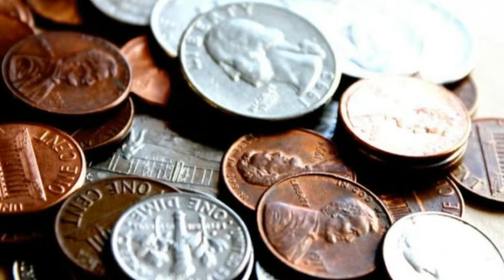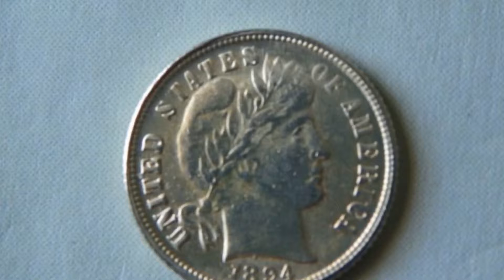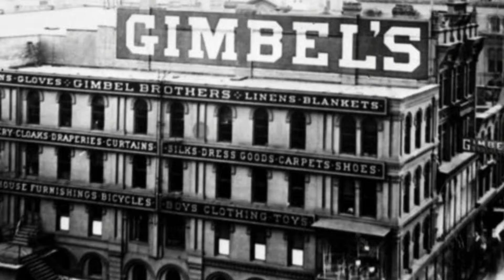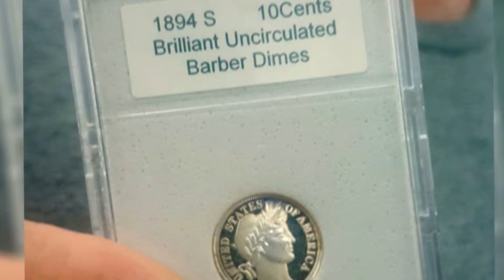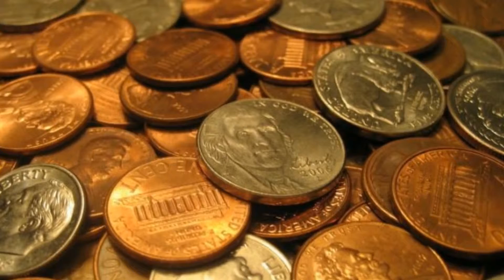There Are Dimes In Circulation Worth Almost $2 Million And This Is How To Spot Them